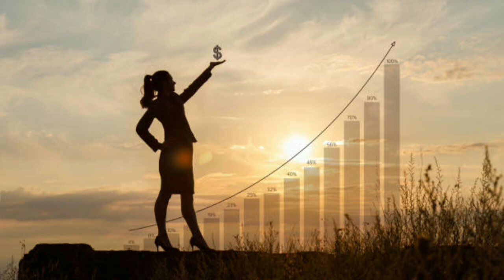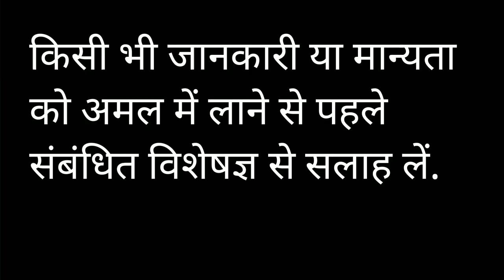भौंह फड़कने का मतलब जाने शुभ या अशुभ| Meaning Of Eyebrow Twitching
Your Quaries-
twitching meaning in hindi
twitching meaning
twitching eyelid meaning
nose twitching meaning
left eye twitching meaning
right eye twitching meaning
left eyebrow twitching meaning
upper lip twitching meaning
twitch meaning in english
left eye twitching meaning in tamil
reason of twitching
reason of eye twitching
scientific reason of eye twitching in
hindi
meaning of twitching
meaning of eye twitching
meaning of left eye twitching
meaning of right eye twitching